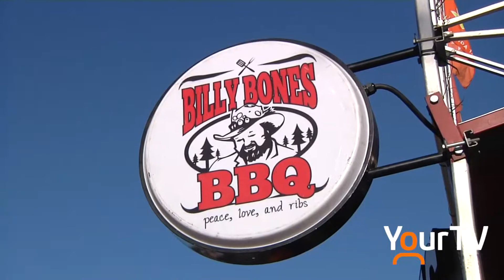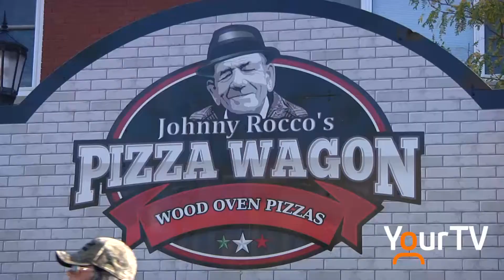Feast Street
Downtown Welland was the place to be this weekend as thousands were out to take in the inaugural Feast Street.